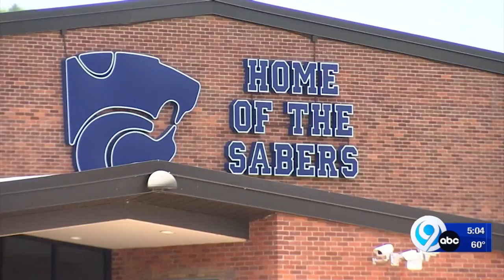Broome County DA looks back on suspect's evaluation